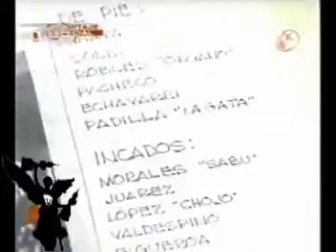Reportaje del 55 aniversario del Club Universidad